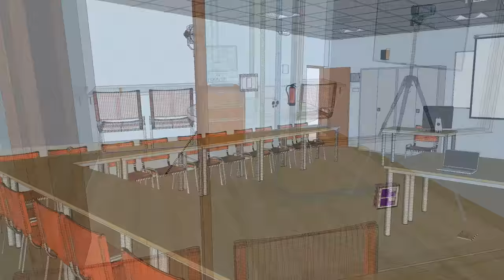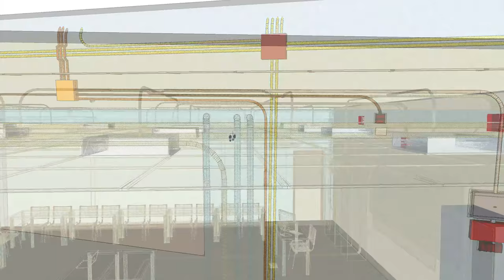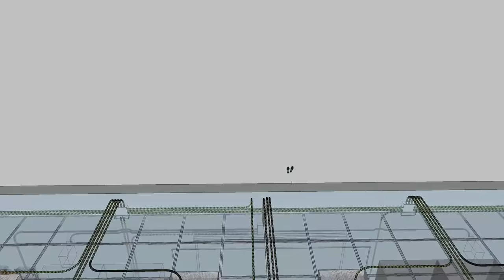AULA 3D para Flipped Classroom y Trabajo Colaborativo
Os invito a un paseo virtual por un aula diseñada en 3D con sketchup. He diseñado y dibujado las siguientes instalaciones:
- Electricidad
- Red de Datos e informática
- Audiovisual (videoproyector y sonorización)

Este modelo lo he dibujado para mi trabajo fin de grado y es un aula pensada para sacar el máximo partido a metodologías de innovación educativas basadas en CLASE INVERTIDA (Flipped Classroom) y TRABAJO COLABORATIVO.

UN SALUDO.